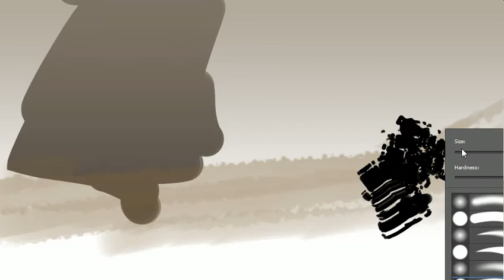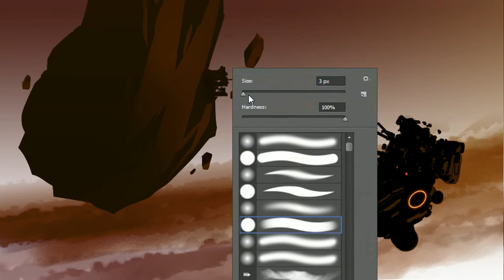2012 09 19 02 low